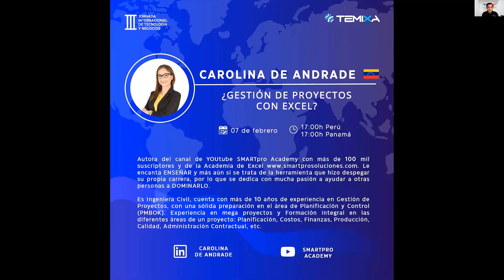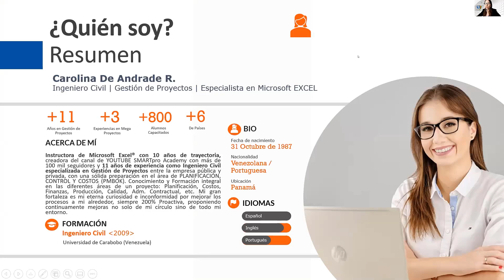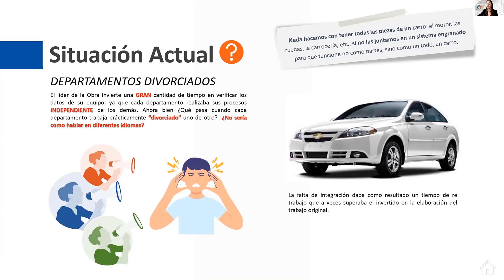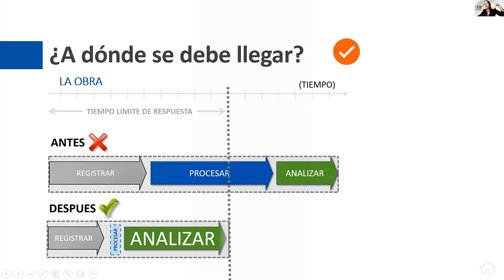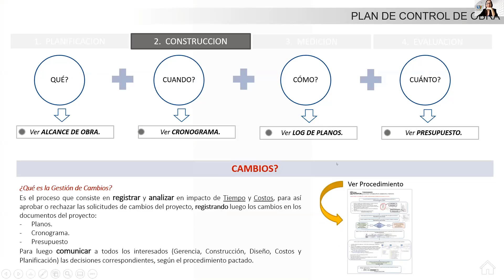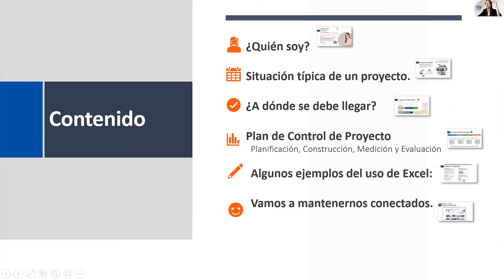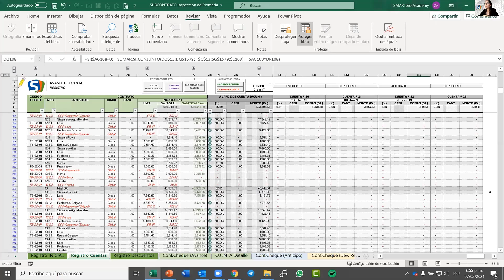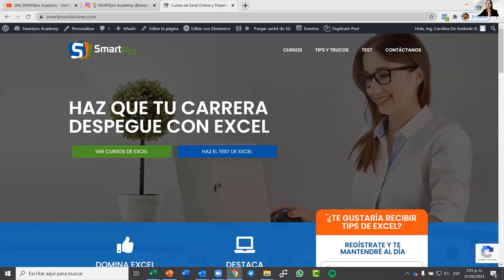¿Gestión de proyectos con Excel? 🤔😉, Mi ponencia en III Jornada Intern. de Tecnología y Negocios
🟢 ¿Quieres ver lo FÁCIL que es aprender Excel? 🟢

¡No te pierdas el Maratón de Excel GRATUITO el próximo 27/Enero/2025! Descubre cómo dominar Excel paso a paso con los mejores métodos.

🟢 👩‍💻 ¿Gestión de proyectos con Excel? 🤔😉, ¿Será posible? Te invito a que veas lo que fue mi ponencia en III Jornada Internacional de Tecnología y Negocios.

00:00 INTRO
08:35 Situación típica de un proyecto.
11:55 ¿A dónde se debe llegar?
16:10 Plan de Control de Proyecto
          1. PLANIFICACIÓN.
          2. CONSTRUCCIÓN.
          3. MEDICIÓN.
          4. EVALUACIÓN.
26:24 Algunos ejemplos del uso de Excel:
35:31 Vamos a mantenernos conectados.

Si deseas ver el vídeo de cómo se hace el Avance Gráfico del Edificio que muestro en este vídeo, sigue este link:

👨🏻‍💻 👩🏻‍💻 Si deseas descargar el archivo del vídeo del edificio para que practiques, descargarlo en el siguiente link:

¿Te gustó? Super agradecida con tu LIKE 👍 o etiqueta a alguien que le pueda ser útil este tip.

¿QUIERES TERMINAR DE CATAPULTAR TUS HABILIDADES CON EL EXCEL 👩🏻‍💻 👨🏻‍💻 y DESTACARTE DE LA MASA DE PROFESIONALES? Buenísimo porque te comento que tienes la opción de poder tomar nuestros cursos ONLINE EN VIVO 😁 o Presenciales  en Panamá. Visítanos en nuestra web para más información.